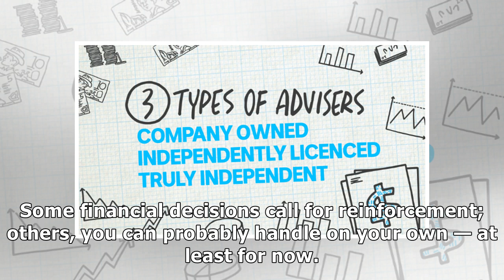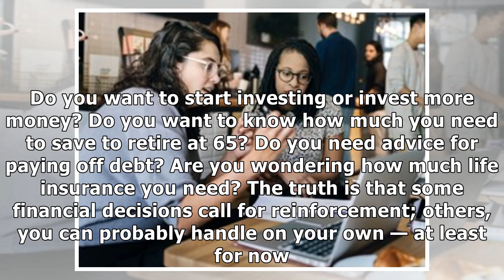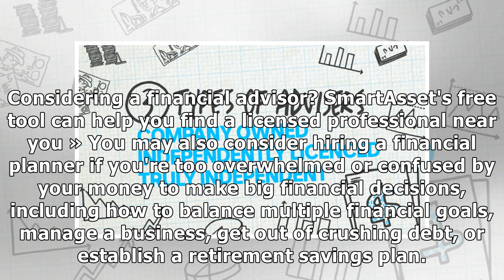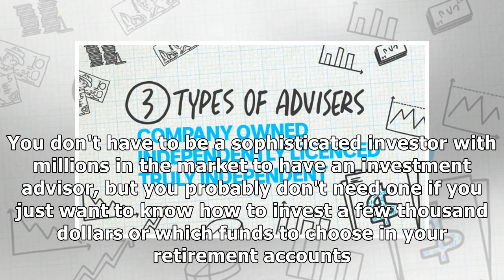Here's exactly how to tell if you need a financial advisor, a robot, or nobody at all